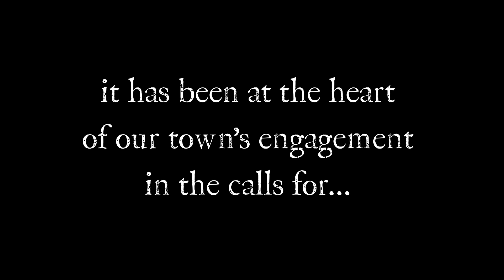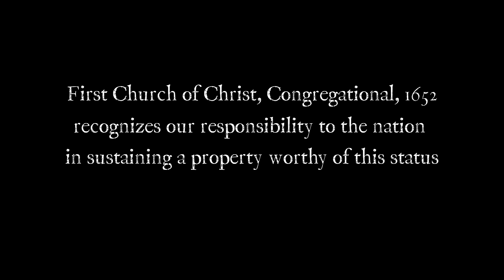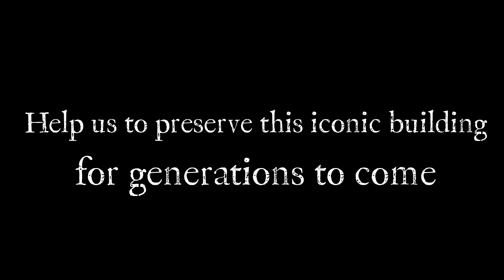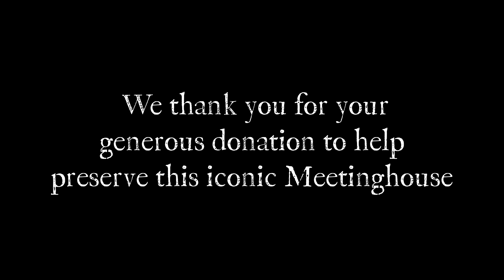Meetinghouse 250th Appeal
The Meetinghouse was erected by the citizens of Farmington and dedicated in 1772. Long the center of civic, social, and religious affairs in Farmington, it has been at the heart of our town’s engagement in the larger calls for freedom and equality — for religious freedom, for the freedom to self-govern, and in the fight against slavery and against discrimination of marginalized groups. Over the past 250 years, its walls have heard passionate discourse on the rights of the individual as well as the value of community. Its longevity is a testament to the strength of these principles in our democracy. Designated a National Historic Landmark in 1976, First Church of Christ, Congregational, 1652, recognizes our responsibility to the nation that goes with sustaining a property worthy of this status.